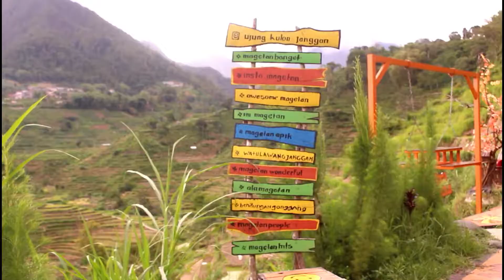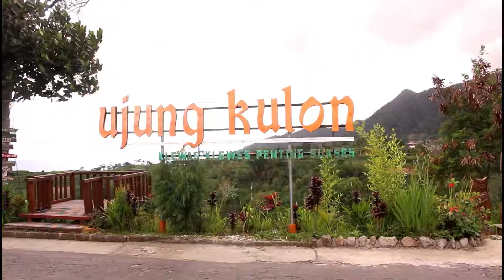UJUNG KULON PLAOSAN MEMILIKI SPOT FOTO YANG MENARIK UNTUK DIPAMERKAN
Ujung Kulon adalah salah satu wisata yang berada di Magetan. Keindahan dalam kabupaten Magetan memang tidak diragukan lagi. Namun akhir-akhir ini Magetan kembali menjadi perbincangan para treveler dengan wisata barunya. Wisata baru ini terletak di desa Janggan, kecamatan Poncol, kabupaten Magetan. Ujung Kulon merupakan wisata alam perbukitan dengan banyak spot foto kekinian. Cocok untuk kalian yang suka hunting foto..

Tim Produksi
Cameraman : Kinanti Binti Barokah
Reporter : Zulaihah Allaili
Dubber : Sherly Anindya Wiyasa
Editor : Zulaihah Alailli